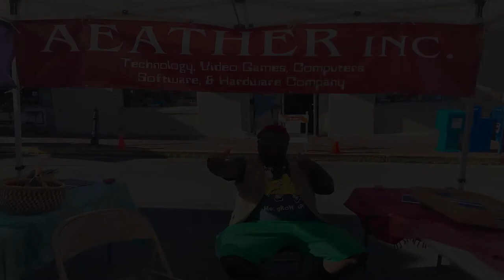Yinneboma Peterson Managing Aeather Inc & Heptagon Arts Studios Booth